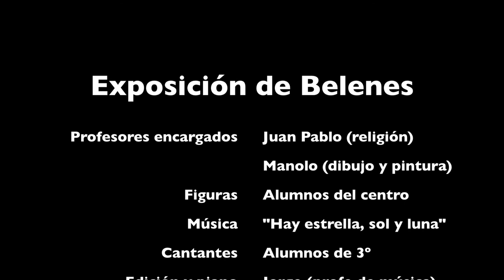Exposición de Belenes. Colegio Público Andrés Segovia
Os presentamos algunos de los Belenes que hemos preparado para estas navidades en el Colegio Público Andrés Segovia de Móstoles
El primero está hecho con figuras de plastilina, en el segundo los personajes son huevos.
El villancico que suena de fondo lo han cantado en clase de música los alumnos de 3º.
Especial agradecimiento a Manuel, profesor de dibujo y pintura de las clases extraescolares, y en general a AMPA del centro por su contribución.

No te olvides de poner un "Me gusta" (dedo arriba) si lo consideras oportuno. Nos anima bastante.

Usa los comentarios si tienes alguna duda o quieres hablar con nosotros. Estaremos encantados de ayudarte.